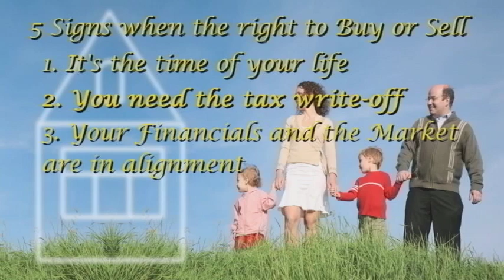Best Time to Buy or Sell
When is the best time to buy or sell your house? That is the million dollar question. Tamara Stoebe, your local realtor, shares some really good tips on this very topic of buying and selling!